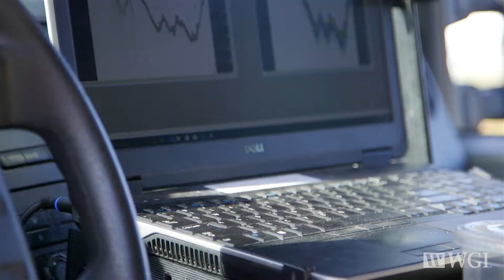WGI | Hydrographic Survey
WGI utilizes the advanced technology of their Z Boat for hydrographic surveying.